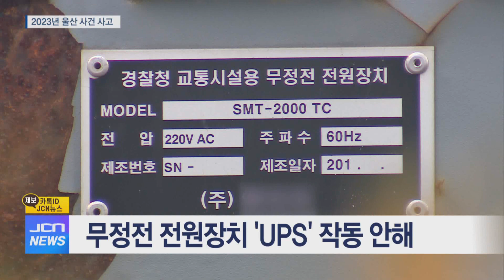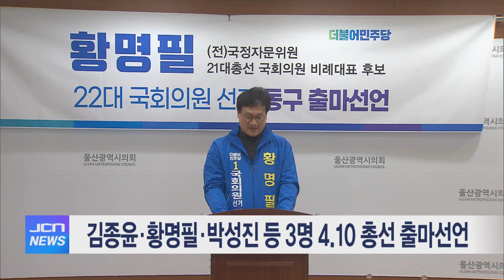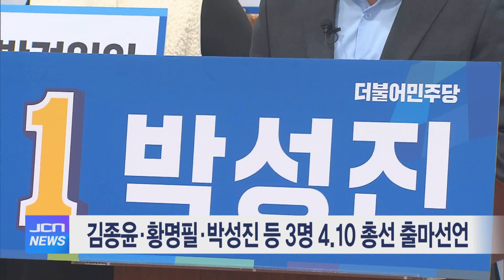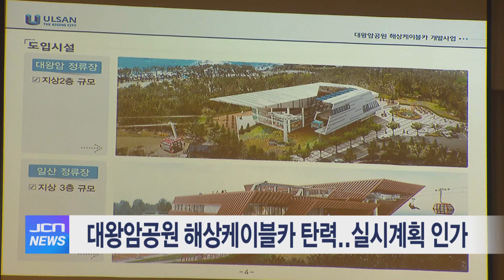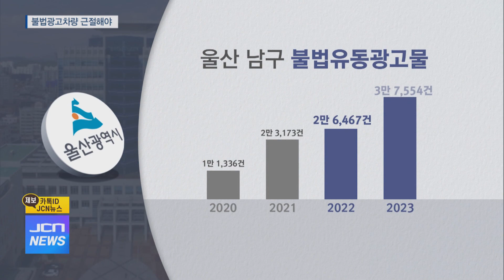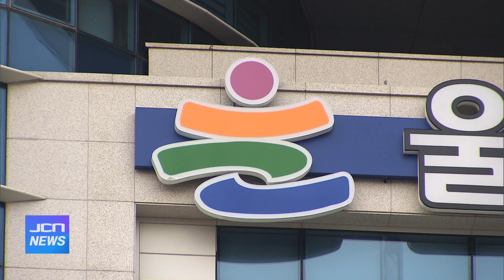12월 29일 JCN 오전뉴스